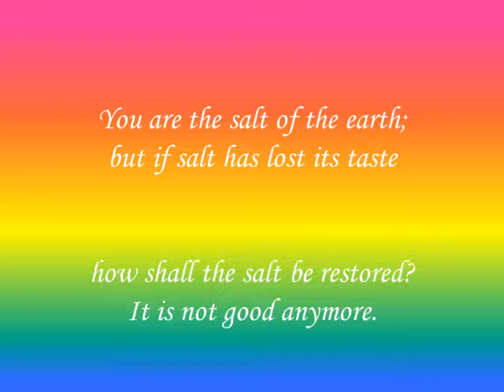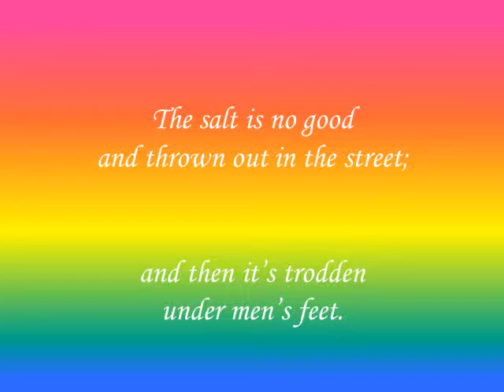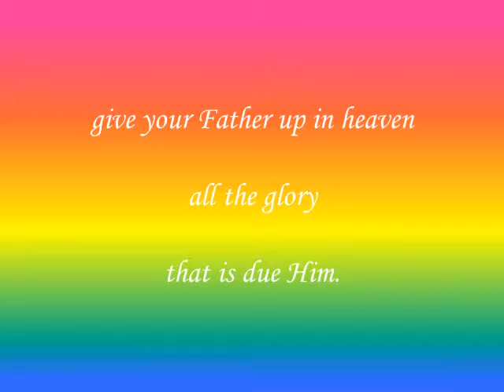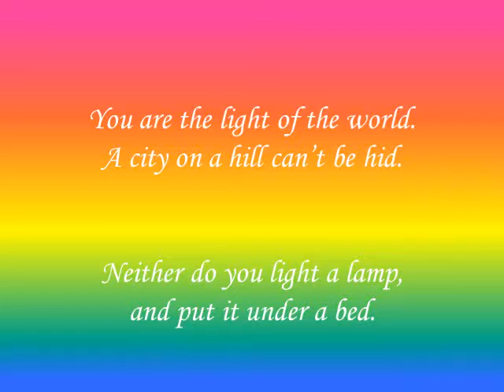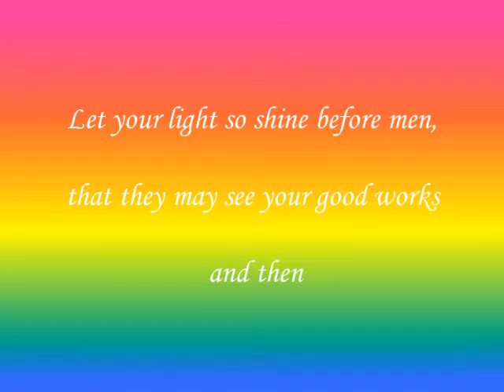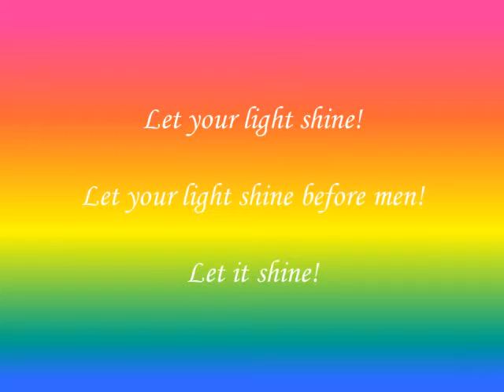Let Your Light Shine! (Matthew 5:13-16) By The Graceniks [Copyright Glen & Pamela Thummel]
A funky late-'60s musical approach to familiar Bible verses touching on how Christians should be aware of their potential impact on the world.